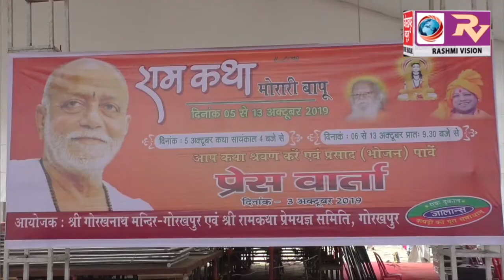5 अक्टूबर से चम्पा देवी पार्क में शुरू होगा श्रीराम कथा, राष्ट्र सन्त मुरारी बापू के मधुर वाणी से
5 अक्टूबर से चम्पा देवी पार्क में शुरू होगा श्रीराम कथा, राष्ट्र सन्त मुरारी बापू के मधुर वाणी से लोग करेंगे कथा का श्रवण,देश विदेश से लोगों के आने की संभावना ,मुख्यमंत्री योगी आदित्यनाथ करेंगे कथा का शुभारंभ